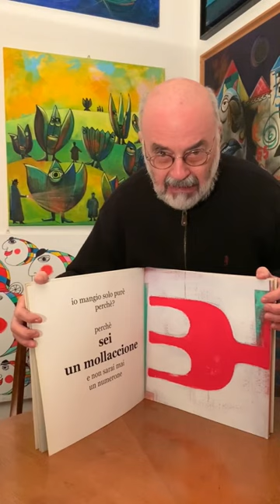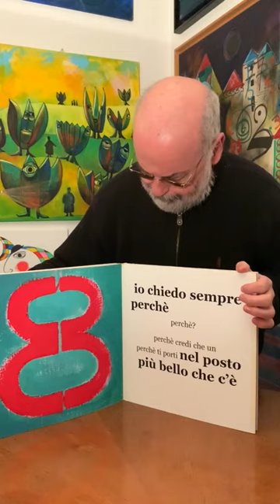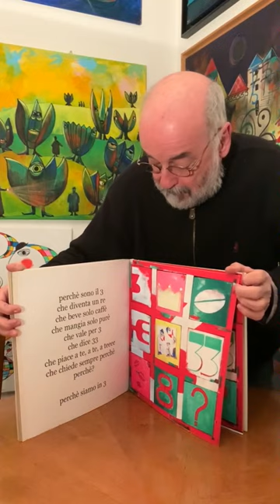Storia virale N.24 - 3 PERCHé -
Libro creato da Achini Chiara , Ambrosetti Gessica, Maria Elena Galbiati.
Presentato da Chicco e Betty Colombo.

Raccontiamo una storia al giorno per tutto il periodo di quarantena dove obbliga , a noi di interrompere tutta la nostra produzione teatrale, e ai bambini e genitori di stare a casa.
Vi terremo compagnia noi!
E sulla nostra pagina Facebook Burattini di Varese troverai tanti altri contenuti!
Buon divertimento ;)